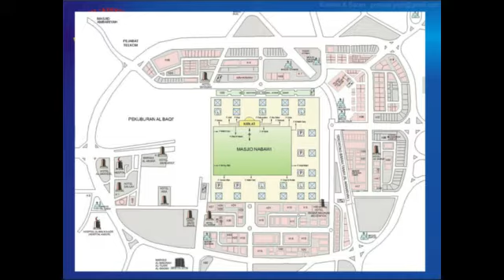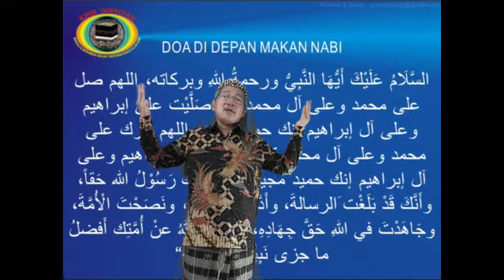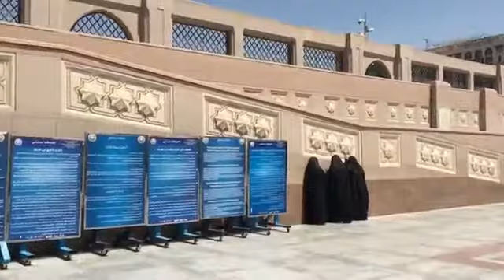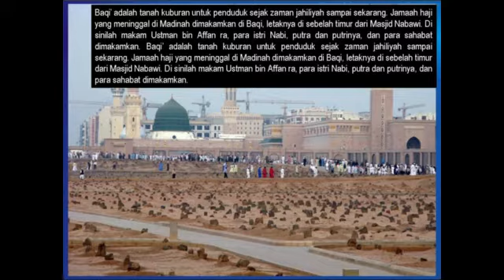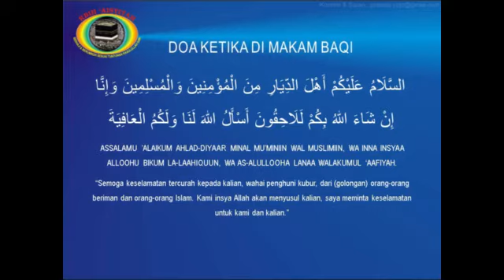Makam Rasul dan Makam Baqi